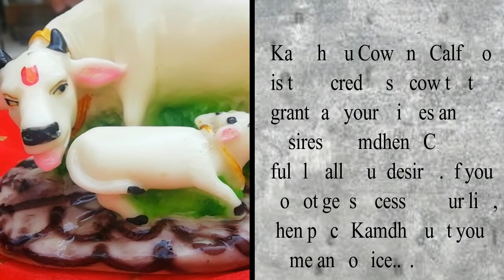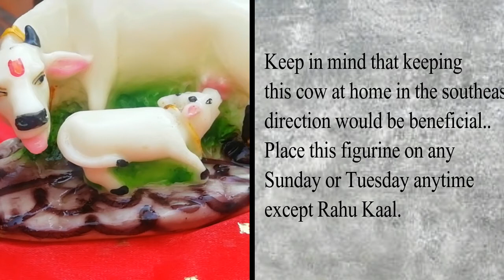Benefits of Keeping Cow and Calf Idol at Home || Kamdhenu Cow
Kamdhenu Cow and Calf Idol is the sacred wish-cow that grants all your wishes and desires...If you feel that, your life is still and dull, then you should keep Kamdhenu in your temple on any Friday. and you feel that there is no peace at your home, Kamdhenu is the best remedy for your problem. Kamdhenu Cow can be used for Success and Wealth. It will be very helpful for education. Especially if you have children in your house...Keep in mind that keeping this cow at home in the southeast direction would be beneficial.